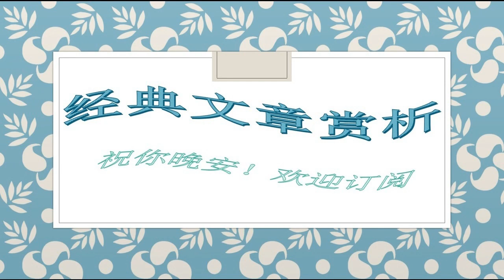246席慕蓉--三生石